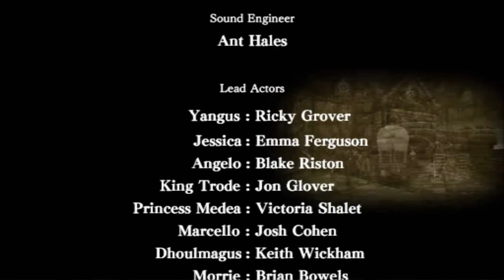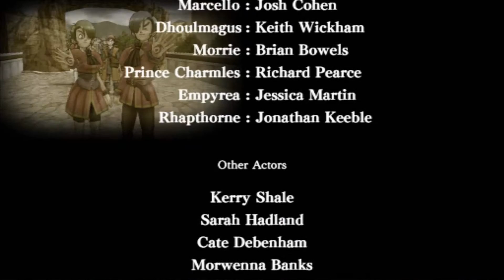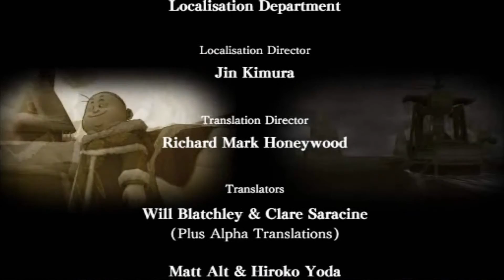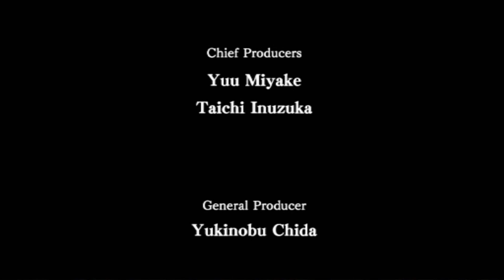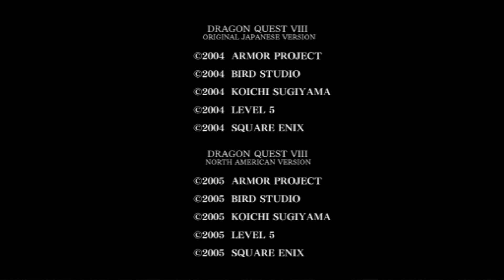Dragon Quest VIII [The Divine Dragon & True Ending] - PART 133 - HD Walkthrough Gameplay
Also in this episode: me not realizing that we're not done yet.